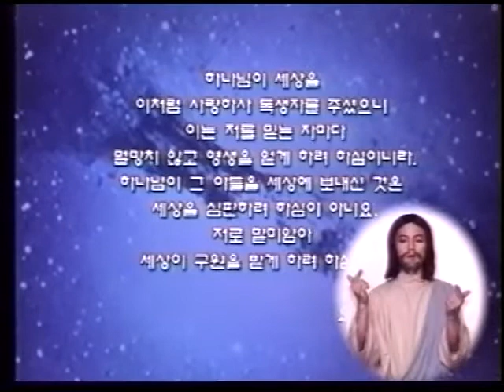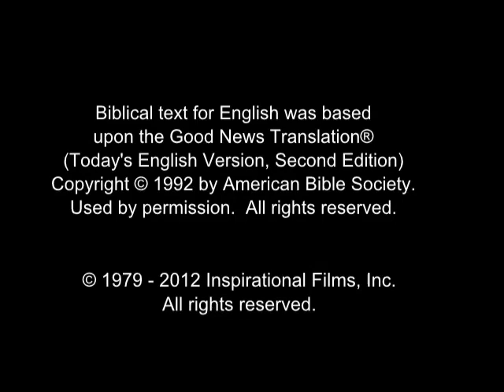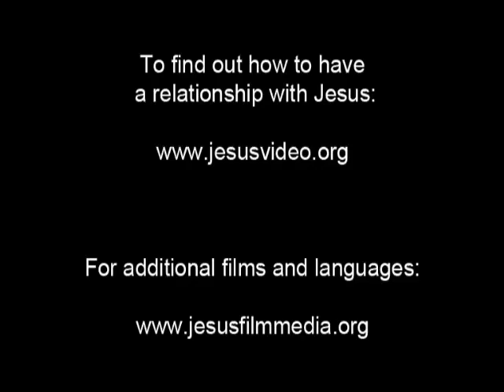Korean Sign Language Jesus Film! Life Saving Good News! JESUS SAVE ME! JESUS BLOOD REDEEMED ME!